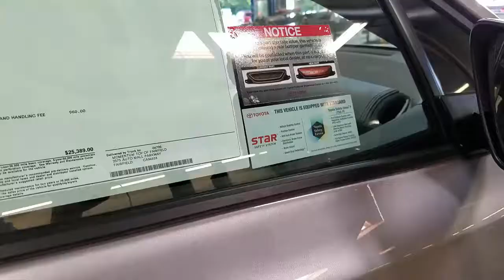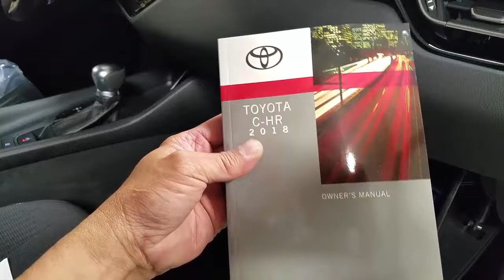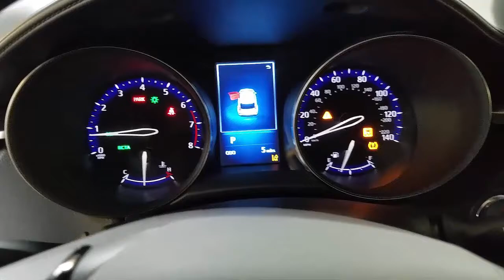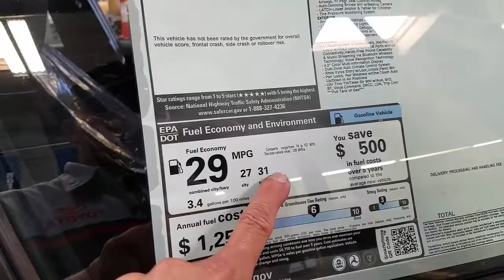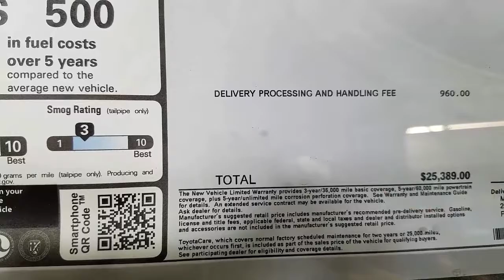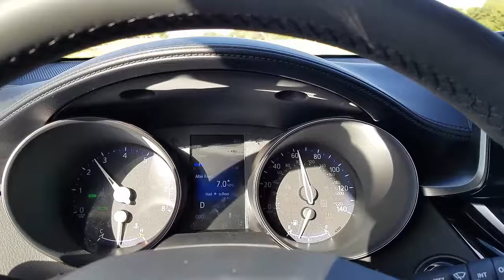New 2018 Toyota C-HR. Quick and easy. How to repair on your own vehicles.Save money!!!#13.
TOYOTA HIGHLADER88 is a channel dedicated to the New Car Features and Technology.
TOYOTA HIGHLANDER88 is a channel where you can get help about automotive issues.
TOYOTA HIGHLADER88 is a channel where i will show you how to DIY fix the car problems and helps you to save money by DIY.
Do it yourself. Quick and easy. How to repair on your own vehicles.Fast and effective way to fix cars.Save money!!!